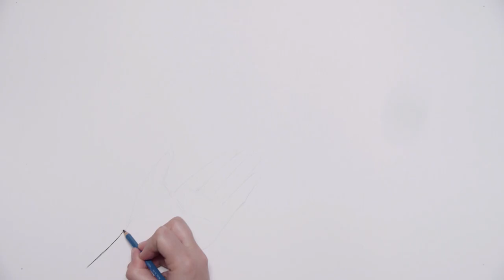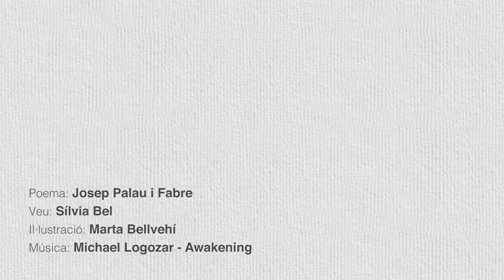"Jo em donaria a qui em volgués" , de Josep Palau i Fabre [projecte Poesia Dibuixada]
Impulsat per celebrar els 15 anys de LletrA (Universitat Oberta de Catalunya) com una col·laboració de la UOC i Catorze, POESIA DIBUIXADA és un projecte literari i multimèdia on l’art, la poesia i l’audiovisual es fusionen per oferir una experiència lectora innovadora a partir de la creació de breus obres d’art audiovisuals. Cadascuna de les poesies dibuixades integra un poema d’un autor o autora clàssic o contemporani, la veu de Sílvia Bel i les il·lustracions de Marta Bellvehí, que hi posa el color amb pinzellades d’aquarel·la i línies a llapis.

PoesiaDibuixada amb un poema de Josep Palau i Fabre